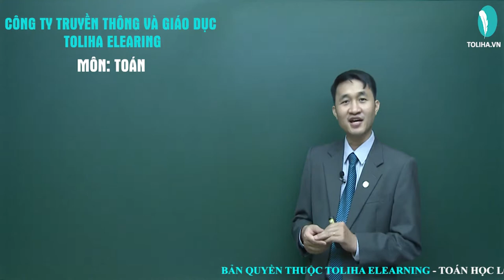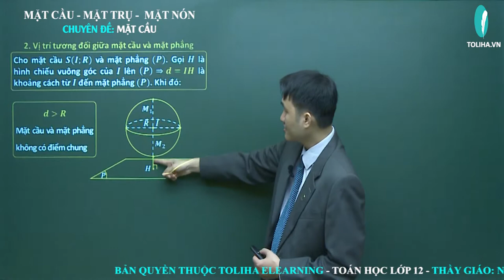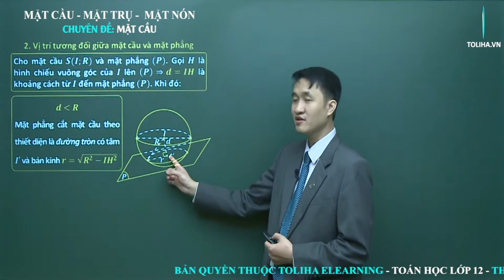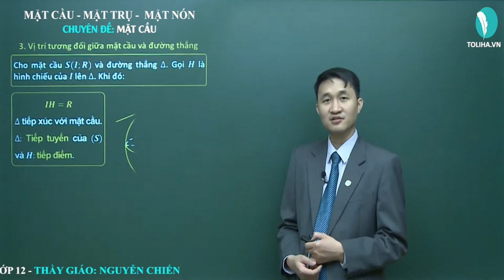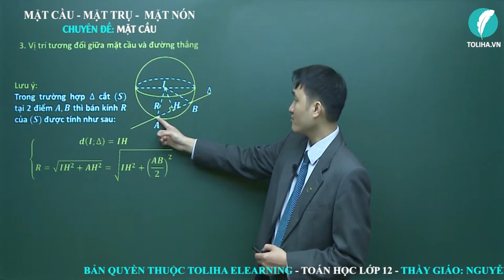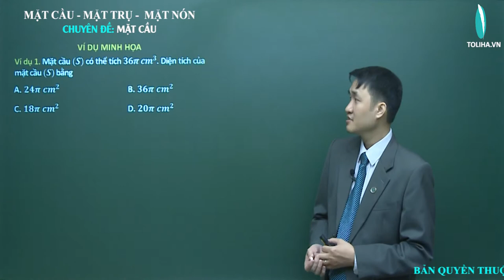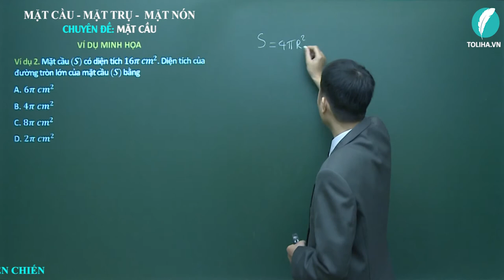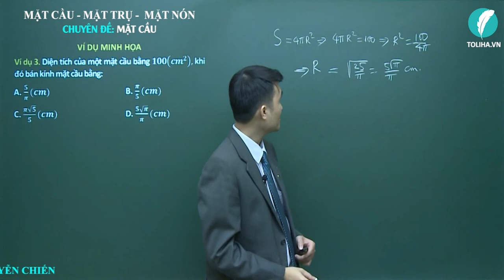TOLIHA - MÔN TOÁN - HÌNH HỌC LỚP 12 -Chuyên đề MẶT CẦU - Thầy Nguyễn Chiến.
CÔNG TY CP TRUYỀN THÔNG & GIÁO DỤC TOLIHA ELEARNING - HÓA HỌC THẦY LÊ MINH PHẤN
* Add: Số 37/101 Phạm Ngọc Thạch, Đống Đa, Hà Nội
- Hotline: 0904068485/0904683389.